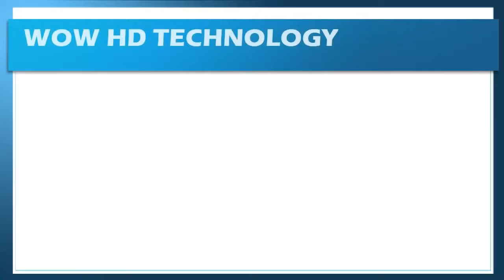Best Kitchen Technology Gadgets You Must Have #04 2